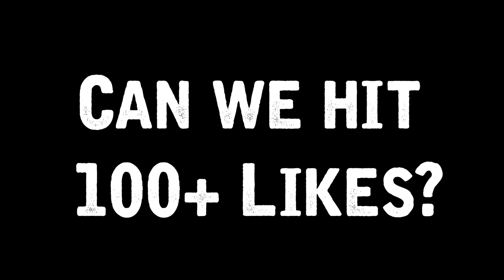OMG PLAYING FIFA 16 DRUNK! - BRUTAL FIFA 16 DRIKING GAME!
Fifa 16, Playing fifa 16 drunk, best fifa drinking game ever. Funny fifa drinking game to try with friends.
●FIFA 16 PELE IN A PACK!